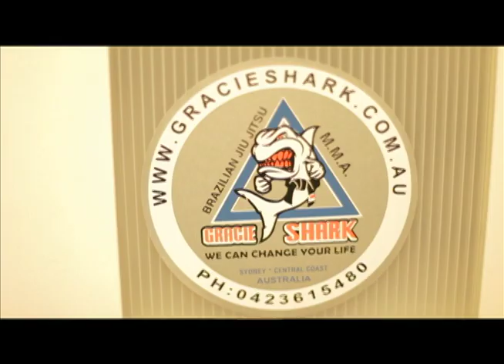Tiago Ferreira Documentary